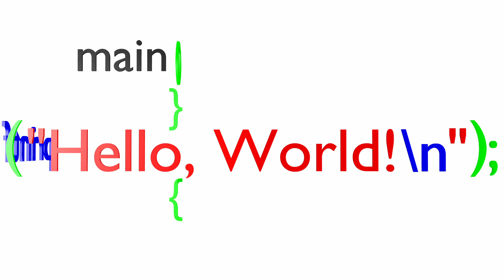What is a Computer?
What is a Computer? A computer is a device that processes data according to a sequence of automatic instructions. A program is a sequence of instructions that perform a task within a computer. Programs must allow for conditions and loops. A condition means the program will do something different depending on if a boolean is true or false. A program must also be able to loop. Of course, it isn't a computer if you can't change the program that it runs.